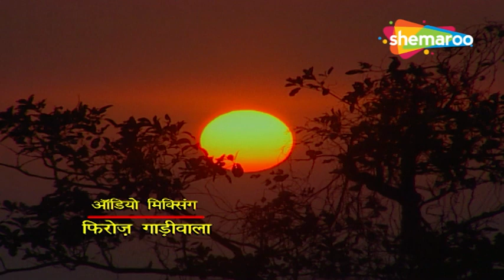Rishton Ke Bhanwar Mein Uljhi Niyati | Full Episode 102 | Hindi TV Serial | Jayashree Soni